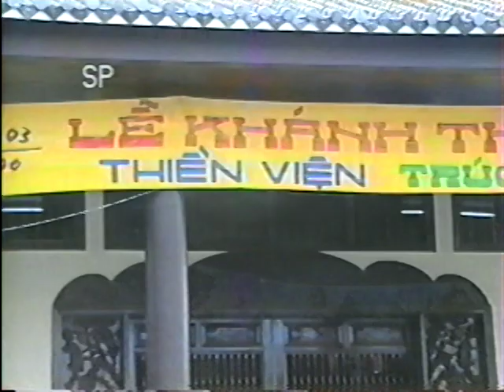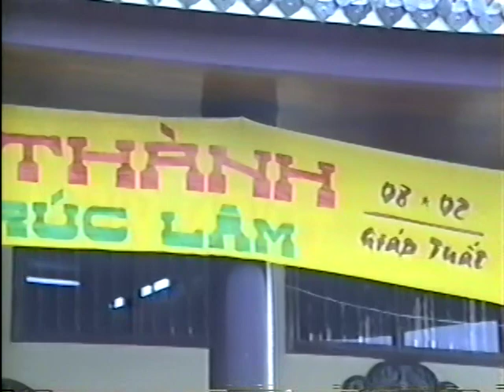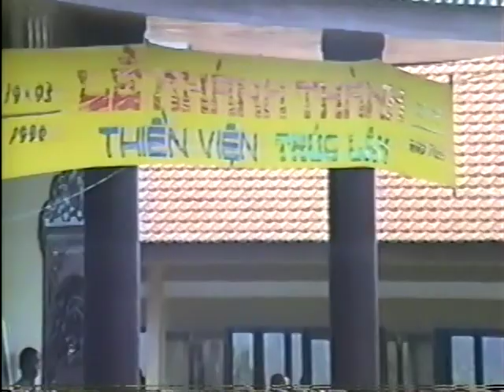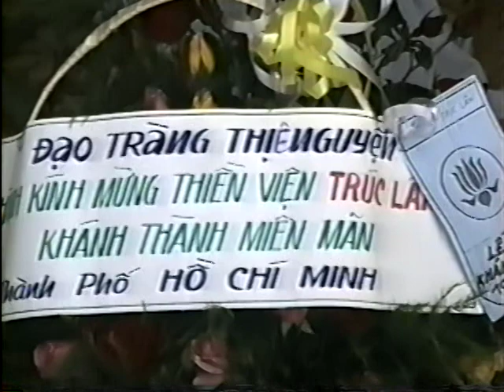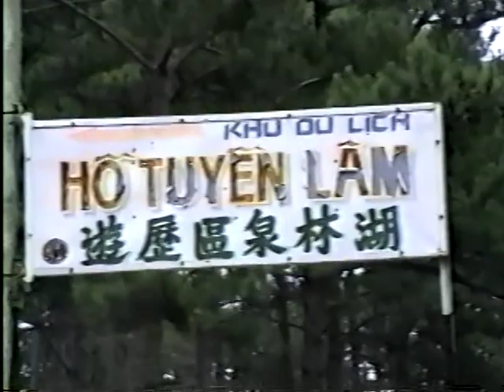Lể Khánh Thành Thiền Viên Trúc Lâm - Phần 1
Lể Khánh Thành Thiền Viên Trúc Lâm
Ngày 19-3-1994